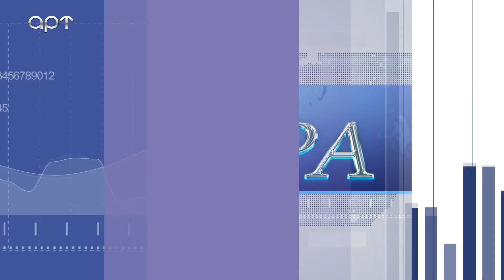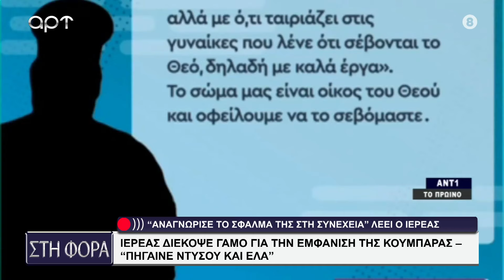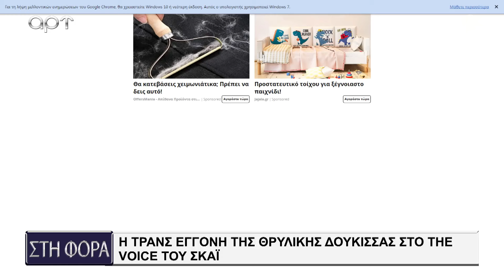ΣΤΗ ΦΟΡΑ 21 10 24